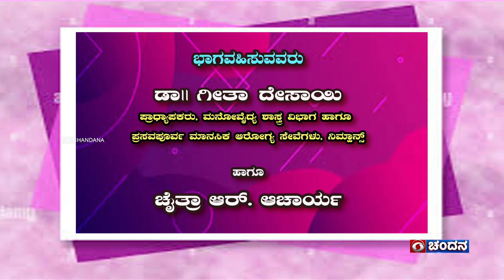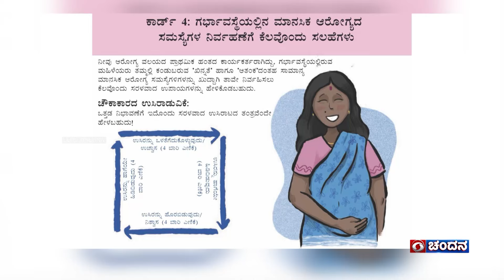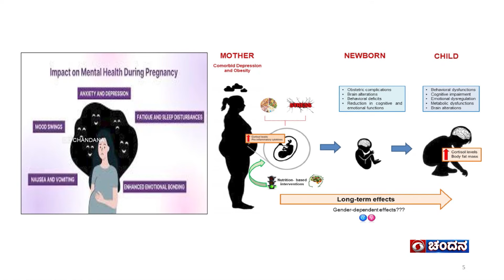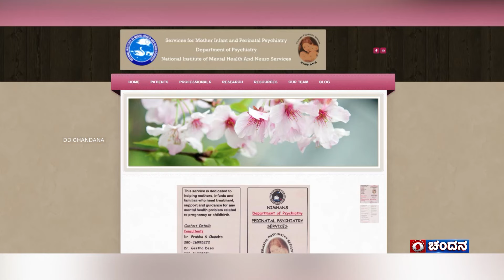Shakthi | Women's programme |ಗರ್ಭಾವಸ್ಥೆಯಲ್ಲಿ ಕಾಡುವ ಮಾನಸಿಕ ಸಮಸ್ಯೆಗಳು|12.05.2024 | 10.30am| DDChandana